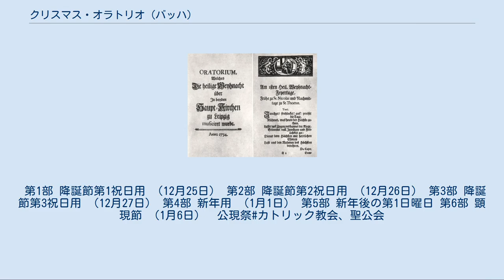クリスマス・オラトリオ (バッハ)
クリスマス・オラトリオのリブレット（台本）冒頭ページ、1734年 『クリスマス・オラトリオ』（独：Weihnachts-Oratorium, 英：Christmas Oratorio） BWV 248 は、ヨハン・ゼバスティアン・バッハが1734年に作曲したオラトリオである。
教会でクリスマスシーズン（クリスマスの12日, 12月25日～1月6日）に、合唱団、独唱陣そしてオーケストラにより演奏するために作曲された。
現代においては、例えばドイツでは年末に教会のみならずコンサートホールでも広く演奏される。
 ドイツ語の歌詞による全6部（計64曲）から成るカンタータ集であり、演奏する際は教会暦に沿ってクリスマス（12月25日）から顕現節（1月6日）の内、日曜と祝日の計6日間に全6部を1日1部ずつ行う（下記の構成を参照）が、現代においては、コンサートなどでは全6部を休憩をはさみ、一度に演奏することが一般的である。
また、年末に第1部から第3部、年明けに第4部から第6部など分割して演奏される事もある。
 バッハはライプツィヒの聖トーマス教会の聖歌隊を率いて、同地の聖ニコライ教会と聖トーマス教会の2つの教会を往復しつつ、このオラトリオを演奏したという。
 バッハはオラトリオと題する作品を1734年から1735年にかけて3つ作曲しているが、3つのオラトリオのうちの1つはクリスマスから顕現節までの祝日のためのこの『クリスマス・オラトリオ』で、残る2つは復活祭のための『復活祭オラトリオ』（BWV 249）と、昇天祭のための『昇天祭オラトリオ』（BWV 11）である。
 『クリスマス・オラトリオ』は、バッハの受難曲同様にルカによる福音書、マタイによる福音書など、新約聖書の文章が福音史家などによって語られることでストーリィが進められる形式を取っており、楽曲の合唱曲とアリアの大半と器楽伴奏つきレチタティーヴォの一部は旧作のカンタータからの転用で、第1部から第4部の合唱曲やアリアのもとになったのは2つの世俗カンタータ『岐路に立つヘラクレス』（BWV 213）と『太鼓よ轟け、ラッパよ響け』（BWV 214）の音楽である。
改作した『クリスマス・オラトリオ』は、原曲のカンタータからの転用が自然に行われており、両者がよく対応しているため、バッハは2つの世俗カンタータを作曲した1733年に再度クリスマス用の宗教曲に転用する構想を予め練っていたと考えられている。
 トランペット3、ティンパニ1対、ホルン2、フルート2、オーボエ2（全員オーボエ・ダモーレ持ち替え）、オーボエ・ダ・カッチャ2、弦5部、通奏低音（弦楽のバス、ファゴット、ポジティヴ・オルガン[ペダルなし]）、声楽：混声4部合唱とソプラノ、アルト、テノール、バス独唱陣。
 第2部冒頭のシンフォニアは全曲中唯一器楽のみで演奏されるが、有名な曲でもあり、しばしば単独でも演奏される。
 第1部 降誕節第1祝日用 （12月25日） 第2部 降誕節第2祝日用 （12月26日） 第3部 降誕節第3祝日用 （12月27日） 第4部 新年用 （1月1日） 第5部 新年後の第1日曜日 第6部 顕現節 （1月6日）　公現祭#カトリック教会、聖公会